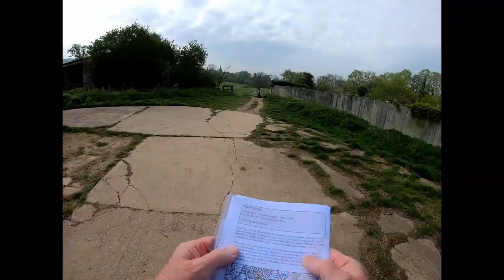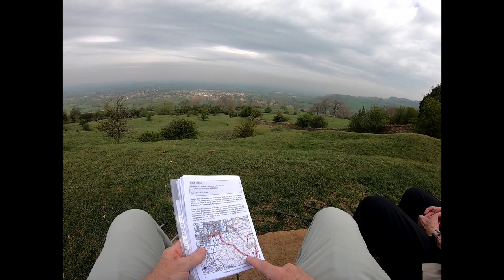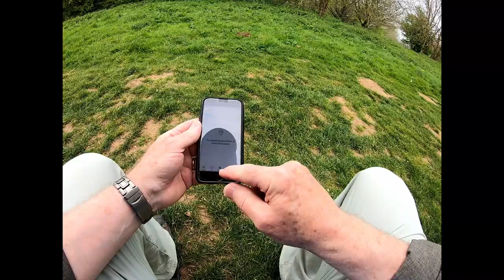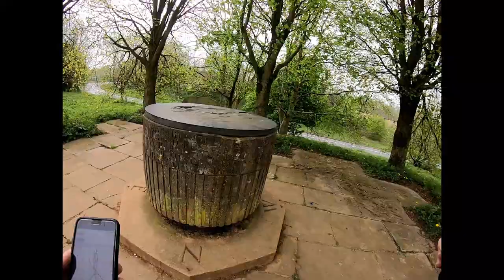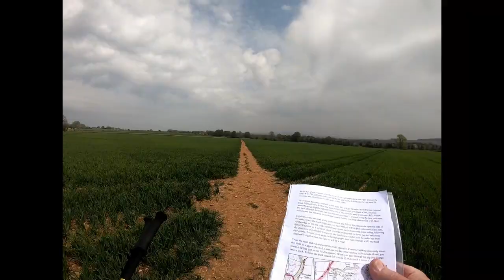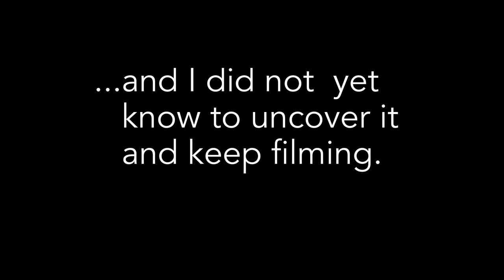Cotswold Walk Day 3: Broadway to Chipping Camden (Timelapse)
16-min. timelapse of the 6-mile Cotswold walk from Broadway to Chipping Camden, England in late April 2019.